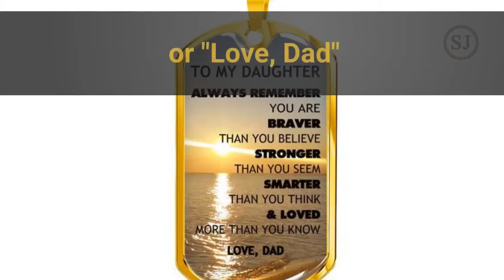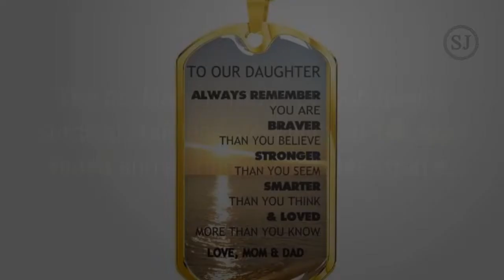daughter graduation gift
Unique and meaningful gift for your daughter for her Graduation, Birthday, Christmas, Bat Mitzvah or just because you love her. Versions available from Mom & Dad or just Mom or just Dad. She will love this meaningful gift!